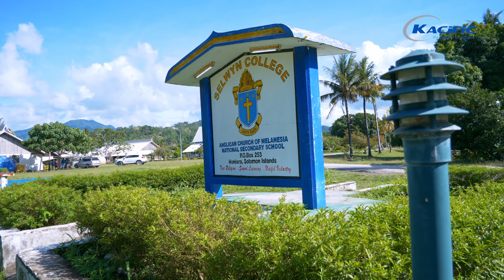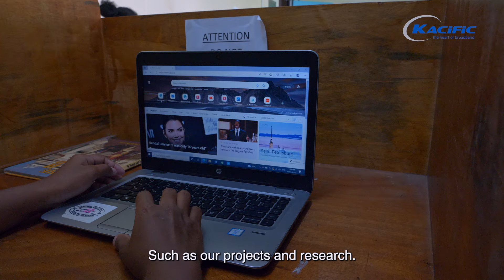Kacific & Wan Step Engineering Empower Selwyn College Students with Satellite Internet Connectivity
Witness the incredible transformation brought about by the collaboration between Kacific and our partner, Wan Step Engineering, in the Solomon Islands. Prior to the satellite internet solutions we brought, students from Selwyn College had to embark on long journeys to Honiara, facing logistical hurdles and limited access to the internet for their research and educational needs. However, with the deployment of Kacific's satellite internet connectivity, these obstacles have been overcome, granting the students unprecedented opportunities for growth and learning.